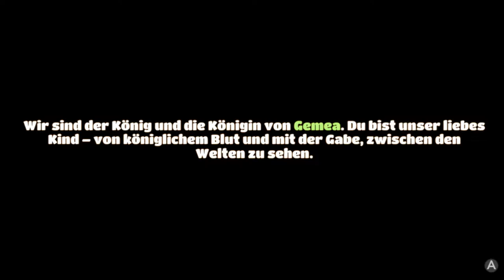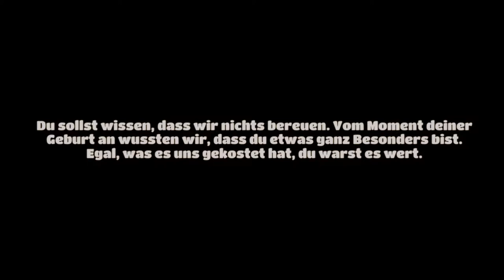Das Altkönigreich lebt! |22| [Finale] Yonder: The Cloud Catcher Chronicles [Let's Play/Switch/HD]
Schalte ab und genieße das gemächliche Leben in Yonder: The Cloud Catcher Chronicles, einem Open-World-Abenteuerspiel voller Entspannung.
Yonder spielt auf einer Welt namens Gemea.  Dieses natürliche Inselparadies wartet mit acht einzigartigen Umgebungen auf dich, die von tropischen Stränden bis hin zu schneebedeckten Bergen reichen.
Gemeas perfekter Schein trügt jedoch. Eine mysteriöse Dunkelheit hat das Land befallen!

Als Held von Gemea begibst du dich auf die Suche nach den verborgenen und skurrilen Kreaturen, die als Feen bekannt sind. Vertreibe mit ihren Kräften die Dunkelheit und stelle die Schönheit der Natur wieder her.
Während deines Abenteuers auf Gemea kannst du mit freundlichen Bürgern handeln, einzigartige Materialien zur Herstellung entdecken, dich mit bezaubernden Tieren anfreunden und sogar deine eigene kleine Farm aufbauen.
Yonder bietet eine Welt, in der man sich verlieren kann, eine Welt voller Entdeckungen und Abenteuern.